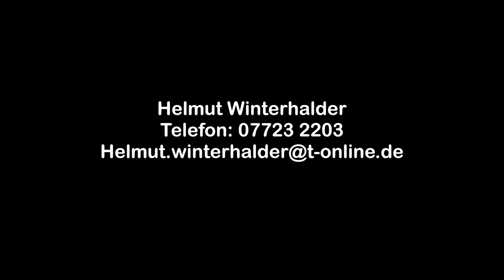Großmutters Stübchen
Ständchen aus der alten Uhrenwerkstatt des Deutschen Uhrenmuseums Furtwangen, Musik Volkslied